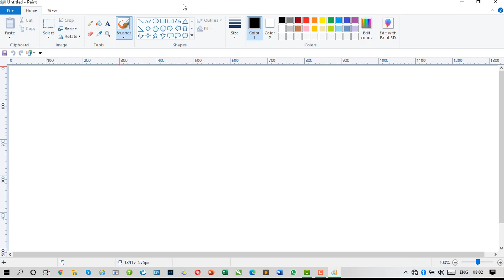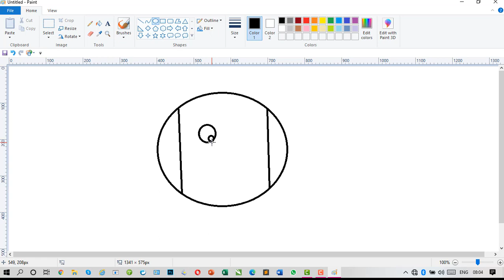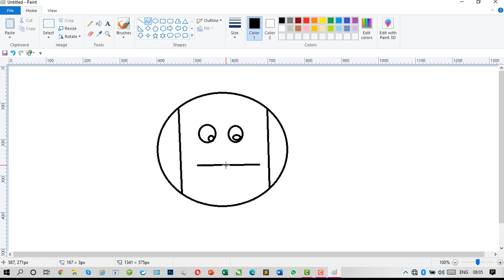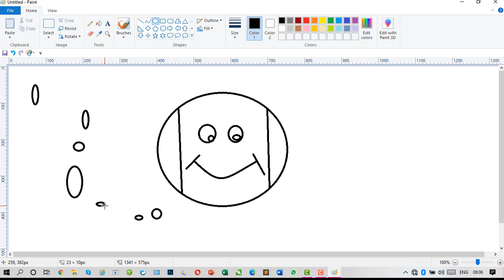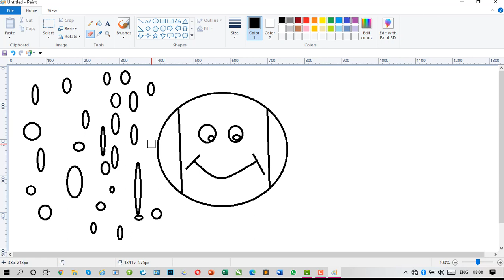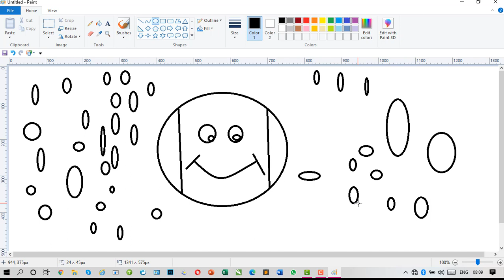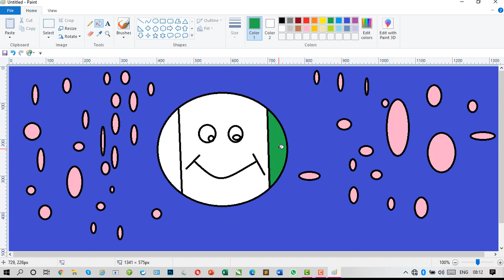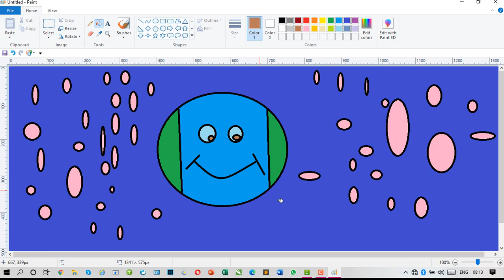Paint - Drawing of Earth